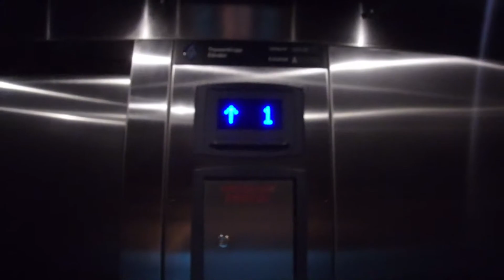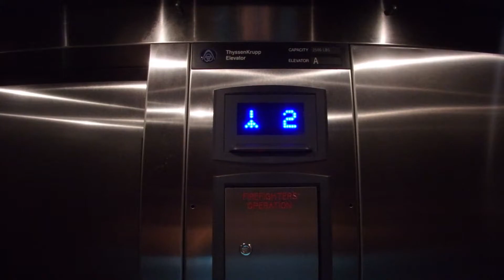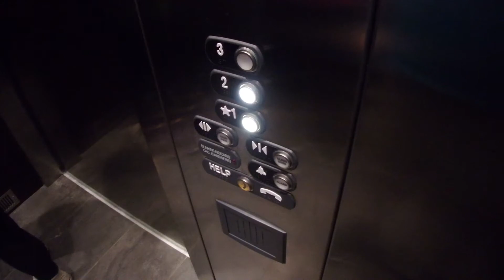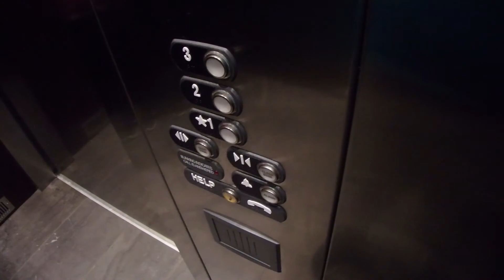ThyssenKrupp Endura MRL Hydraulic Elevator at Topgolf – MidCity District – Huntsville, AL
Take a ride on the ThyssenKrupp Endura MRL Hydraulic Elevator at the new Topgolf in Huntsville’s MidCity District! Filmed on grand opening day, this video showcases the smooth and efficient ThyssenKrupp Endura MRL elevator, providing convenient access to multiple floors at this popular entertainment venue. Located in the heart of Huntsville’s MidCity District, Topgolf offers a unique experience with high-tech golf, games, and dining, attracting people from across the region. Join us for a first look at this modern elevator in action on an exciting day for Huntsville!